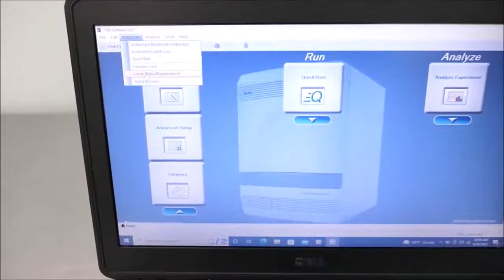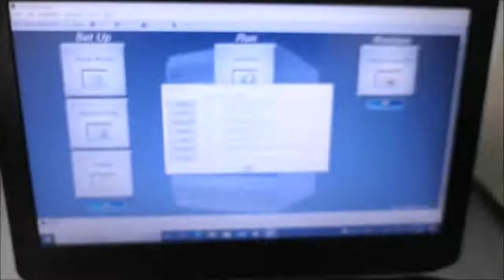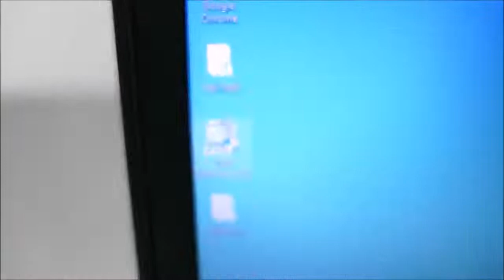ABI 7500 Real Time PCR System id 16308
ABI 7500 Real Time PCR System is available from The Lab World Group.